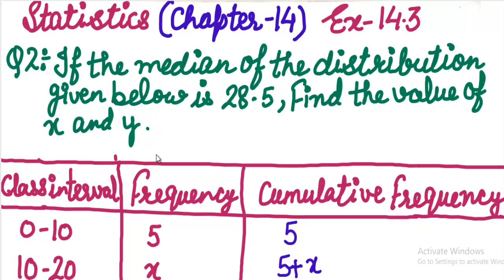Exercise 14.3 Q-2 (Find the Median) NCERT MATHS CLASS 10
Hello students in this video , we will discuss Ex-14.3 Q 2